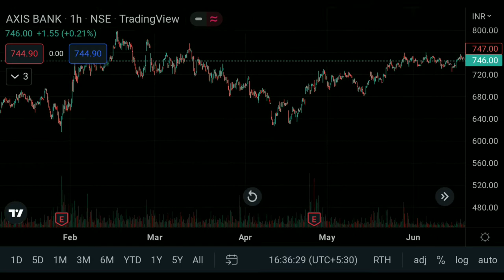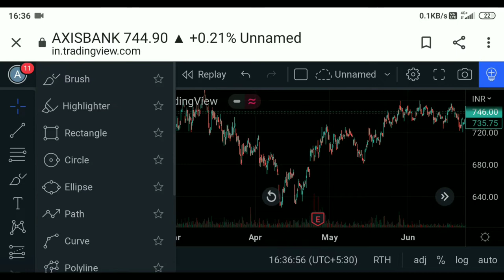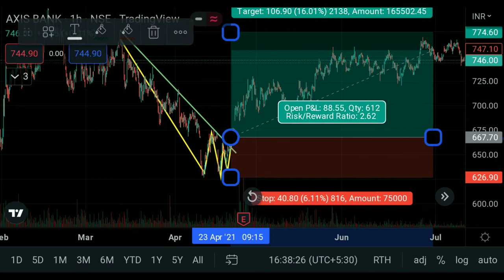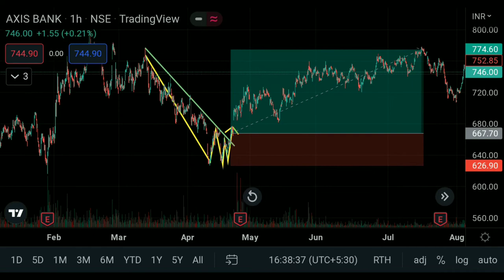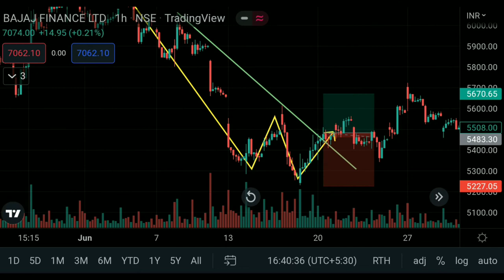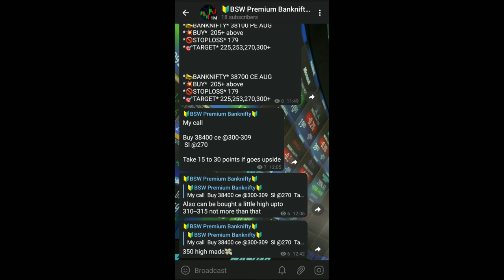Secret swing/positional trading strategy without any indicators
(Dont forget to add '8676' on preferred branch code option otherwise it will open in general branch and not under us and you will not get any benefit then)

How to buy stocks and sell in profit, how to do swing trading , positional trading, how to invest in stocks, tradingview, how to use tradingview, secret swing trading strategy, trading strategy, technical analysis swing or positional trading, price action, trading without indicators